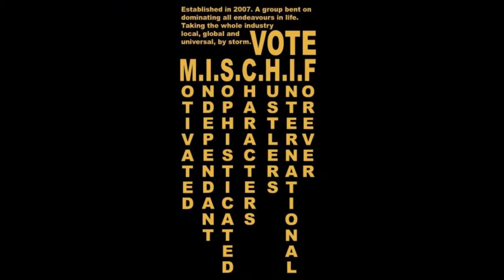Chin Mischif-Sky Rocket (Size 10 Riddim)